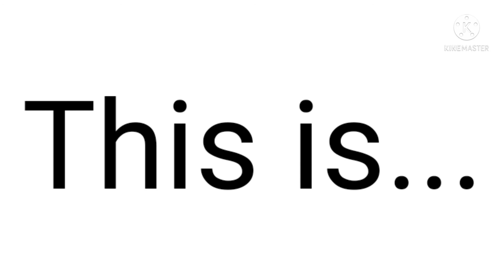chip'n'dale shorts intro